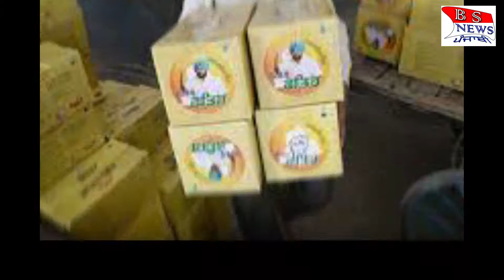ਫਤਹਿ ਕਿੱਟ ਮਾਮਲਾ Anmol gagan mann ਨੇ ਘੇਰਿਆ ਕੈਪਟਨ bs news punjabi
bs news punjabi ਤੇ ਤੁਹਾਡਾ ਸਵਾਗਤ ਹੇੈ। ਇਸ ਚੈਨਲ ਤੇ ਤੁਸੀ ਖ਼ਬਰਾਂ, ਗੀਤ ਅਤੇ ਇੰਟਰਵਿਊ ਆਦਿ ਦੇਖ ਸਕਦੇ ਹੋ। ਚੈਨਲ ਨੂੰ ਸਬਸਕ੍ਰਾਈਬ ਜ਼ਰੂਰ ਕਰੋ

ਤੁਸੀ ਸਾਨੂੰ facebook ਪੇਜ ਤੇ ਫਾਲੋ ਕਰ ਸਕਦੇ ਹੋ

ਤੁਸੀ ਸਾਨੂੰ ਡੇਲੀਹੰਟ ਤੇ ਵੀ ਫਾਲੋ ਕਰ ਸਕਦੇ ਹੋ
➡️Dailyhunt :-Bs news punjabi

ਤੁਸੀ ਸਾਡੀਆਂ ਹੋਰ ਖ਼ਬਰਾਂ ਪੜ੍ਹਨ ਲਈ  blogger  ਤੇ ਵੀ ਜੁੜ ਸਕਦੇ ਹੋ

ਤੁਸੀ ਸਾਨੂੰ  Twiter    ਤੇ ਵੀ ਫਾਲੋ ਕਰ ਸਕਦੇ ਹੋ